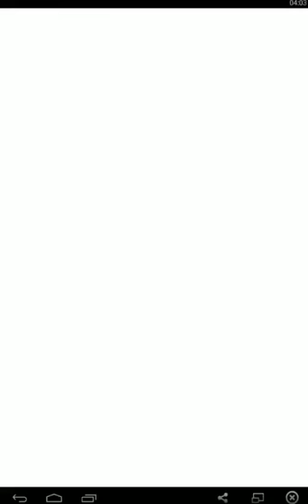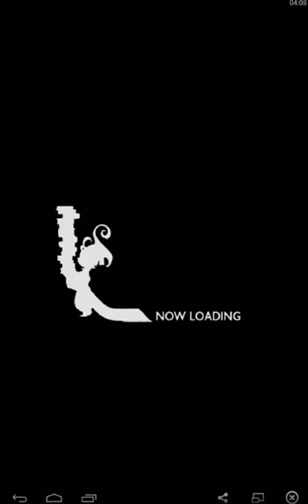Final Fantasy Record Keeper part 12 FFVI Elite Opera House Master